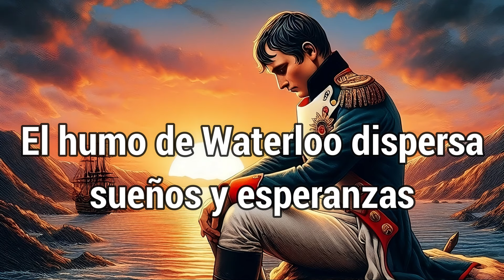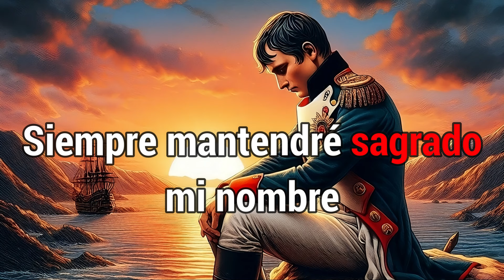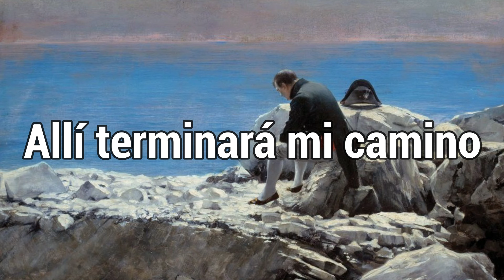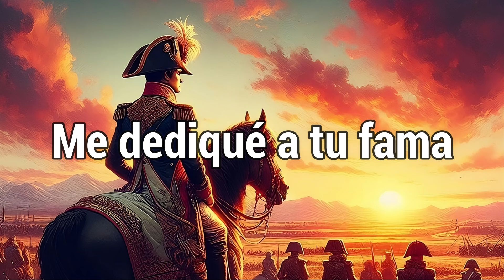Desert star of delusive hopes sub español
Napoleón Bonaparte pasó sus últimos años de vida deportado en la isla desde 1815 hasta su muerte, ocurrida el 5 de mayo de 1821.